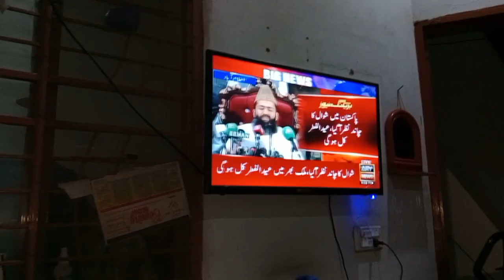Meri Taraf sy Sabko Eid Mubarak | Vlog#47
shawal ka chand nazar a gya h, Sabko Meri traf sy Eid ul Fitar Mubarak.